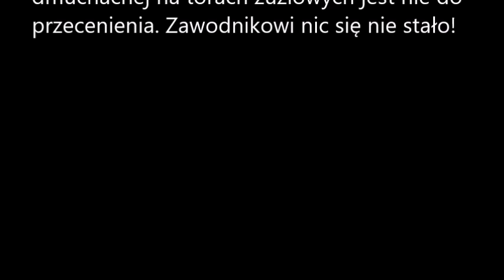Dmuchana banda w żużlu jest bezcenna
Zawodnik nie odniósł żadnych obrażeń